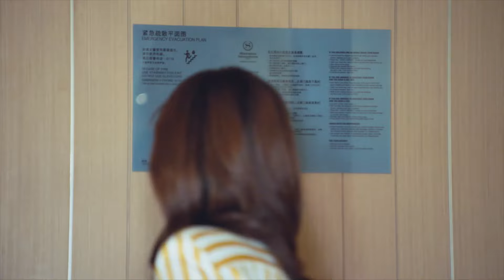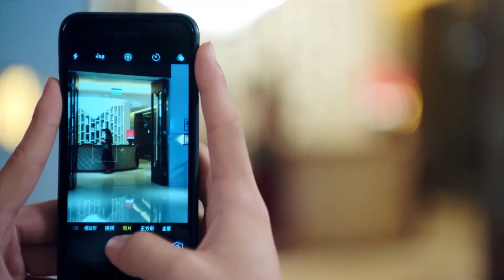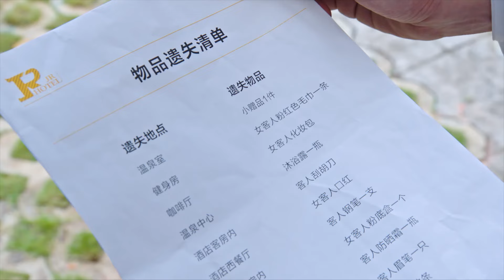【INDO SUB】Episode 09丨Disini Kita Bertemu Lagi丨Here We Encounter Again丨三分野情爱丨Zhang Bin Bin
✨Sinopsis✨
Drama tersebut menceritakan tentang penerus "JR Hotel" Ma Ke Ai yang kembali ke China untuk mewarisi bisnis keluarganya tetapi mengalami serangkaian perubahan. Ma Ke Ai samar-samar merasakan bahwa di balik serangkaian kecelakaan, ada misteri besar yang tersembunyi. Dan Ma Ke Ai yang pemberani memecahkan misteri tersebut satu persatu dengan akalnya, dan mementaskan kisah cinta romantis "sang putri" dan "si bajingan" dengan Xia Yuxing.